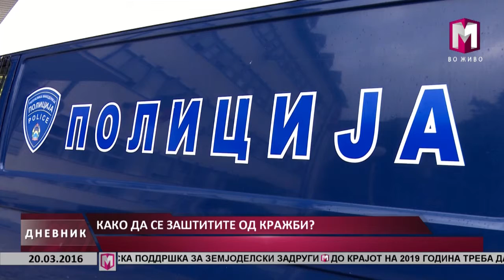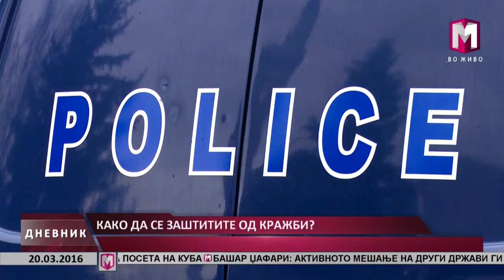КАКО ДА СЕ ЗАШТИТИТЕ ОД КРАЖБИ? 20 03 2016